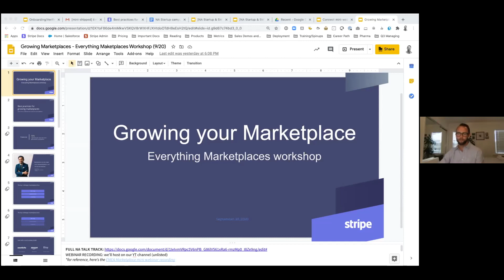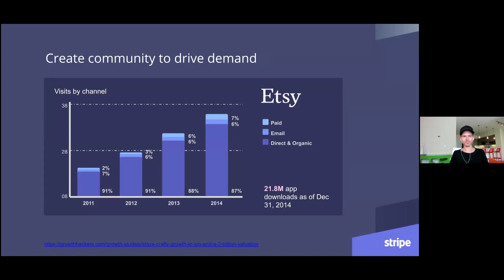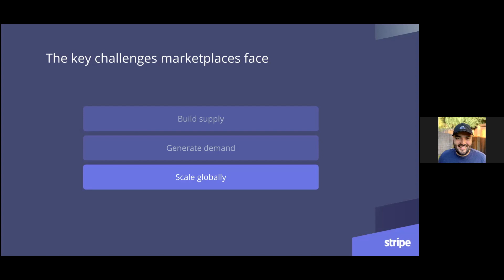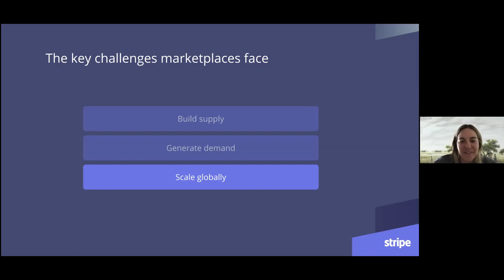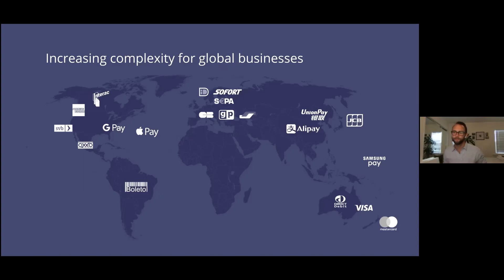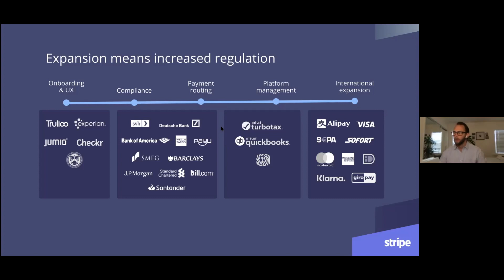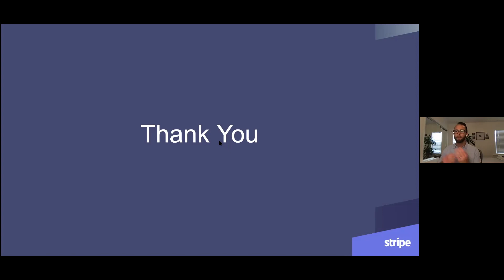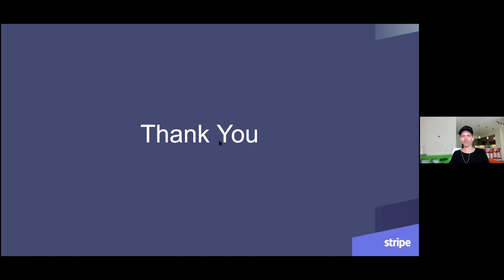Marketplace Payments Workshop With Stripe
Recording of the 9/30 Everything Marketplaces workshop on marketplace payments, considerations for marketplace operators, and more as led by the Stripe team.

Note that the deck & other workshop resources are available to all group members in the Slack.

Join other marketplace founders & all of our group chats, workshops, and office hours